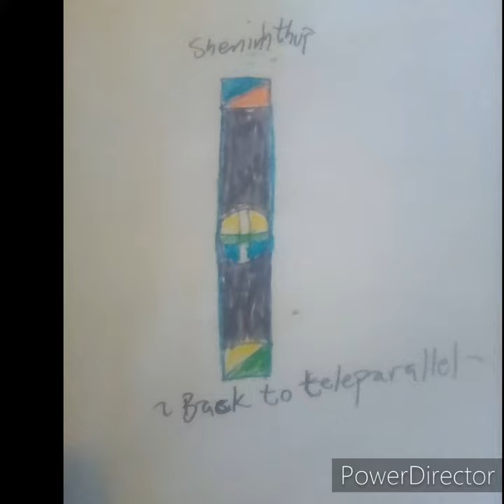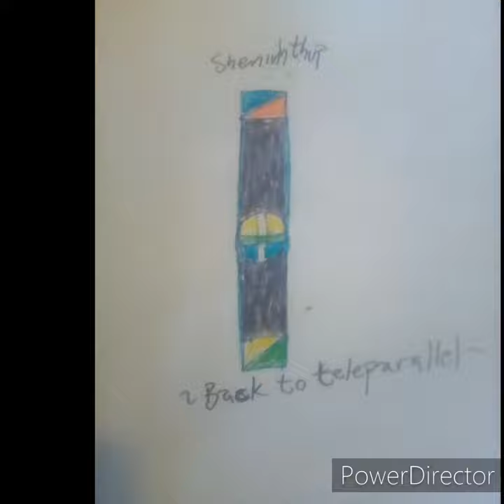Nhqeshphatpoh-32 ties witch is Triclops deathflight witch